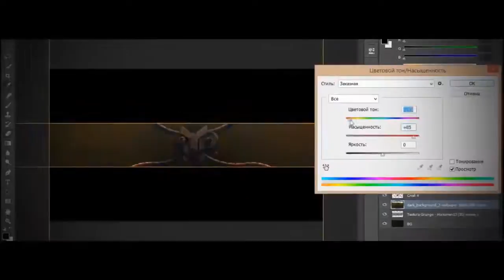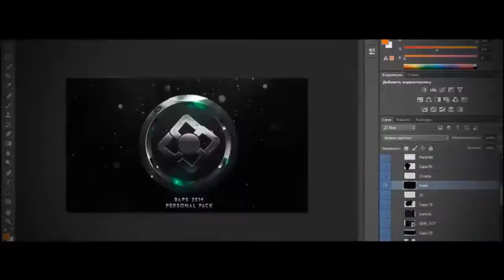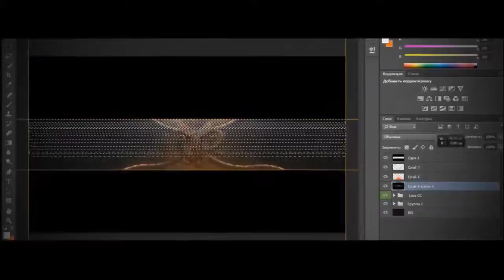QurexArts | KyelDesigns (20 Likes?)